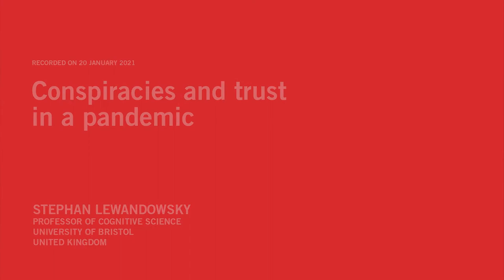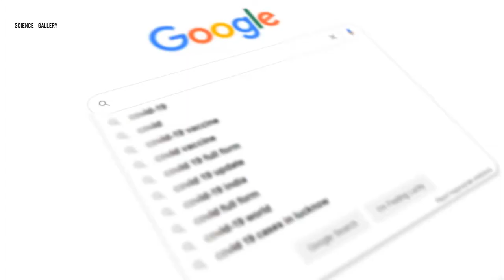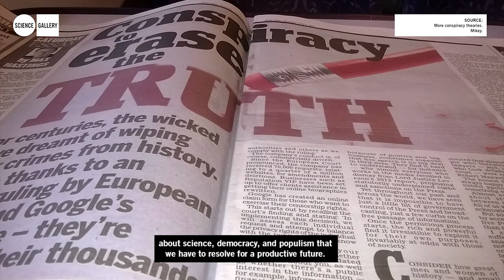Conspiracies and Trust in a Pandemic | Stephan Lewandowsky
The pandemic has revealed weaknesses in our society, but it has also opened avenues for radical change; for conversations about how science can save humanity, how populism functions in a democracy, and how we should govern social media to prevent the rapid spread of misinformation. Stephan Lewandowsky is a cognitive scientist who studies how people think and make decisions. He investigates how trust and emotions are manipulated in a global health crisis.